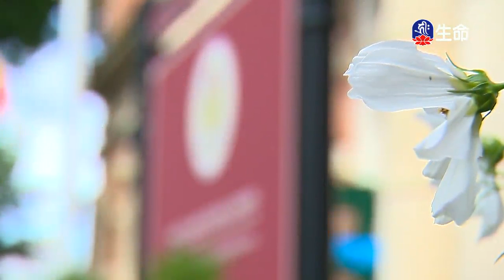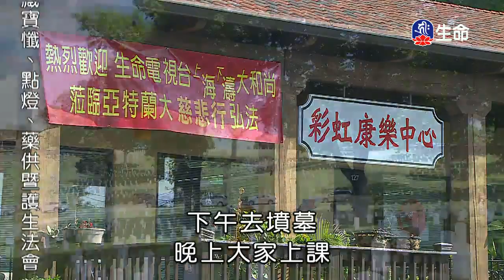慈悲菩提-01～之3、祖師嘉⾔選錄-02_海濤法師、海濤法師（lifetv_20180118_01:00）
海濤法師：「慈悲菩提-01～之3」。
海濤法師：「祖師嘉⾔選錄-02」。